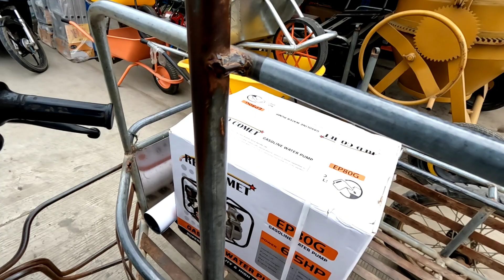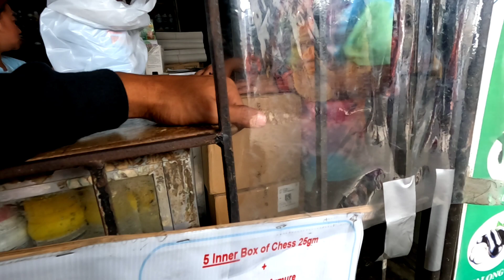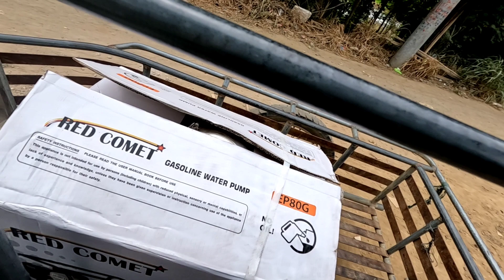ANO ANG AABANGAN SA DEC 30 BAKIT KAYA???